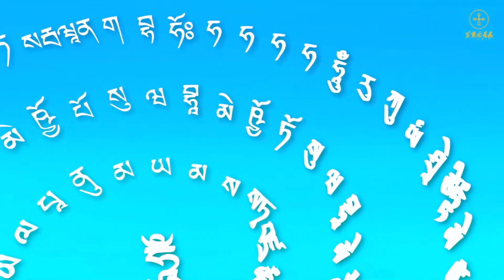2024年2月25日聖尊蓮生活佛盧勝彥主持「聖觀音第一富豪」春季護摩大法會-彩虹雷藏寺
2024年2月25日聖尊蓮生活佛盧勝彥主持「聖觀音第一富豪」春季護摩大法會-彩虹雷藏寺